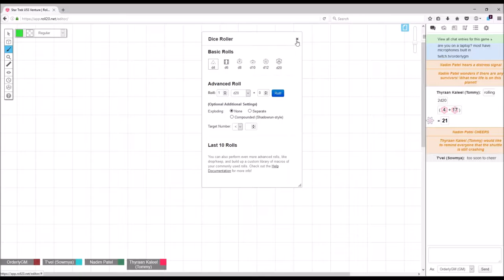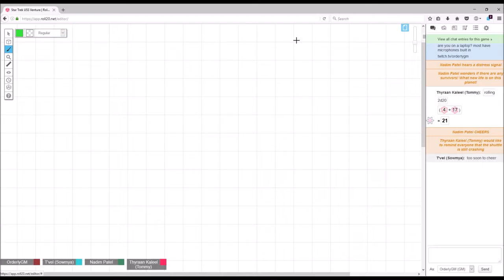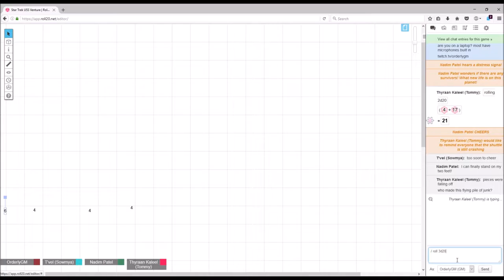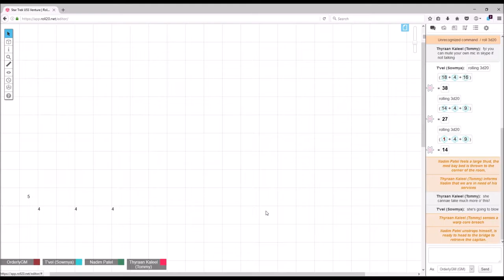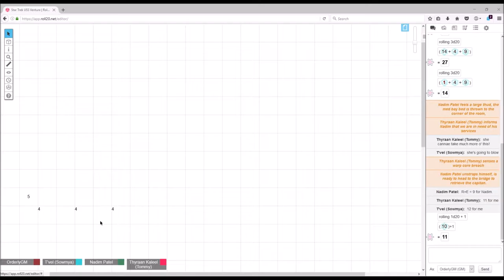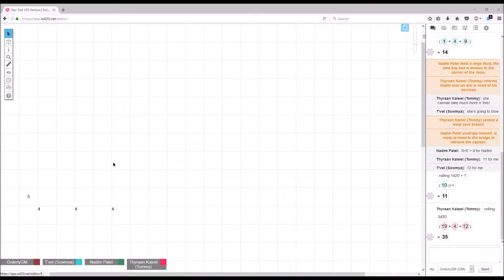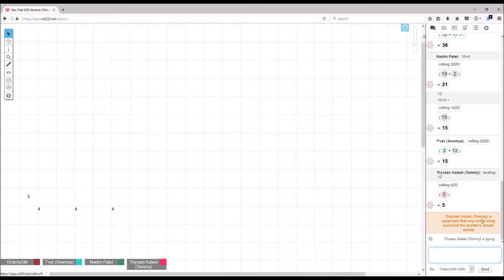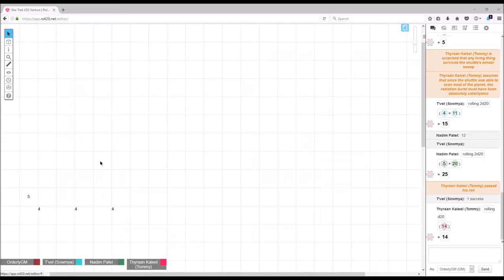Star Trek Adventures Episode 1 Part 1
We play Star Trek Adventures Alpha Play Test 1 by Modiphius Entertainment on Roll20!